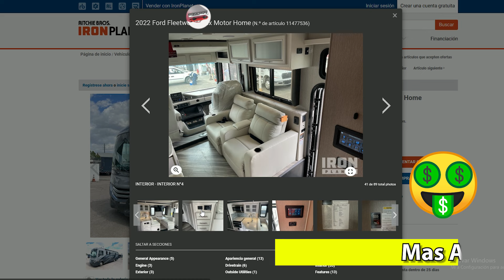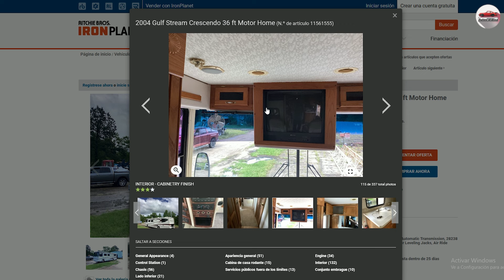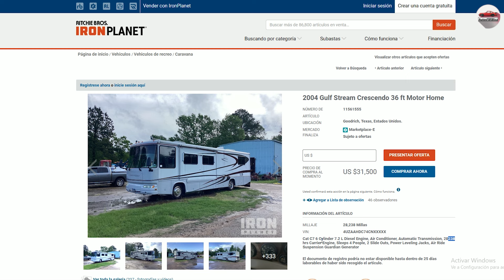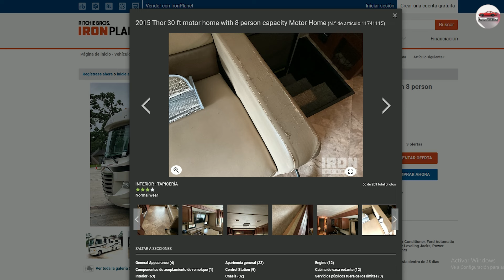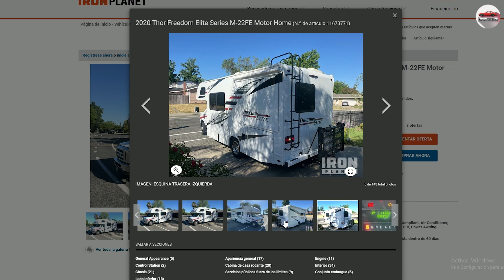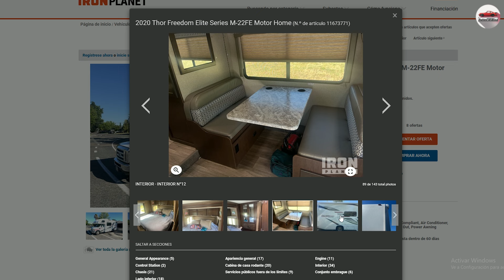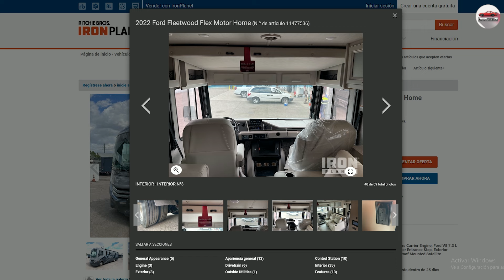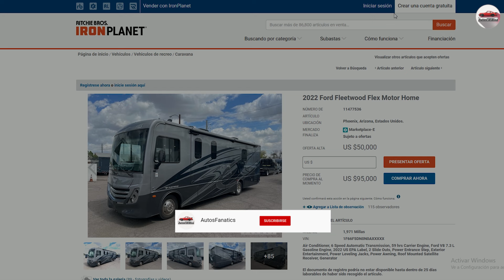Casas Rodantes Economicas en Estados Unidos 2025 - Venta de Casas Rodantes en Estados Unidos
Venta de Motor Home - Casas Rodantes en Estados Unidos 2024 - Comprar MotorHome en Estados Unidos
Precios de Motor Home en USA 2024

✋ Déjenme en los comentarios que te pareció estos Precios de Motos en Florida?